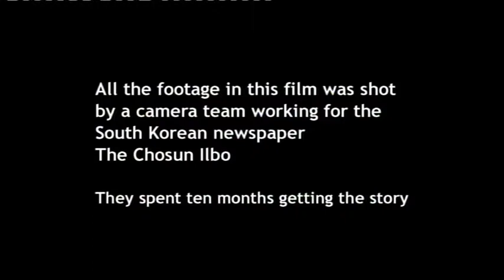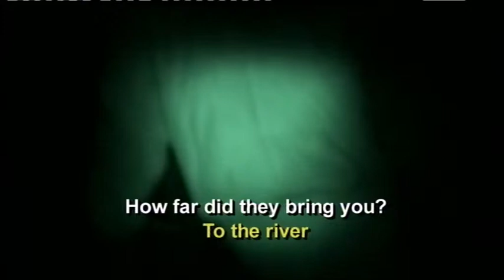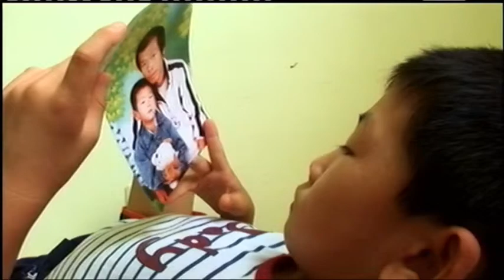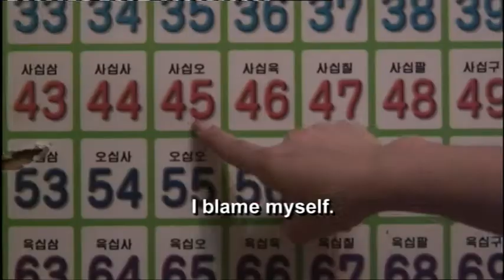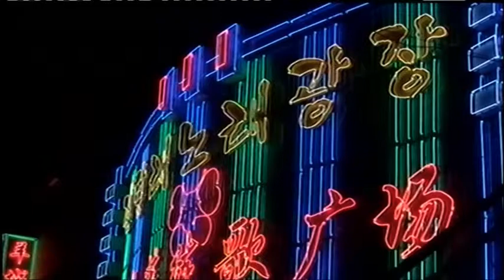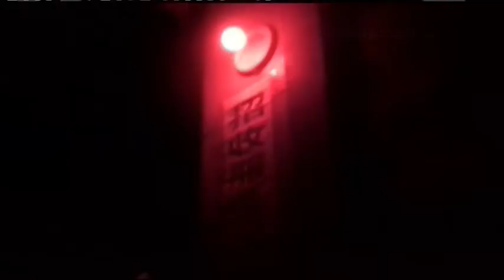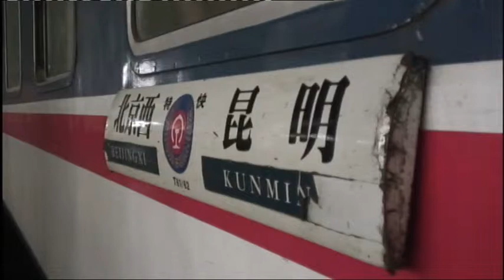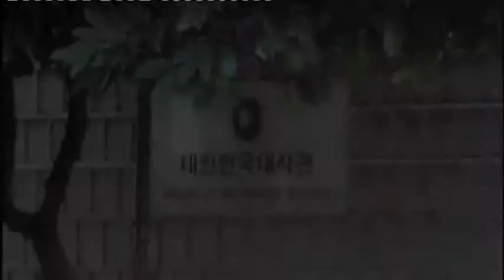Olenka Frenkiel - BBC World Uncovered - Korea: out of the north, 2008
May 2008

Produced by Olenka Frenkiel & Ian O'Reilly.
Film edited by Amanda Gunn.